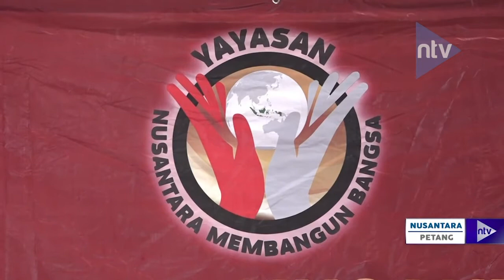YAYASAN NUSANTARA MEMBANGUN BANGSA BERIKAN BANTUAN UNTUK WARGA